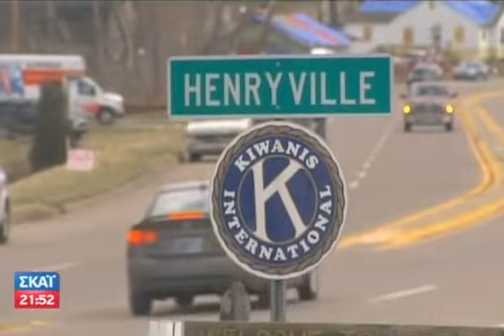ECO News - 05/03/2012